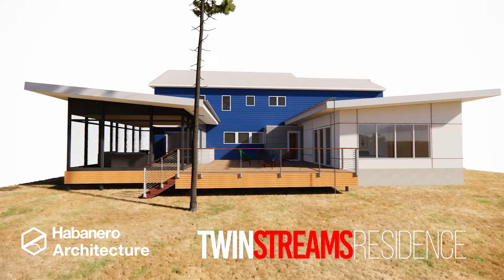Take a look at this Amazing Renovation in Chapel Hill. Architect Opens the Design Towards the Woods.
Twin Streams Residence features an addition that consists of two-angle volumes. A deck area interrupts the composition to provide sunlight towards the existing 1st floor.

Location: Chapel Hill, NC
Type: Single-Family
Status: Estimated completion in 2022

Make sure to check other animations on our YouTube Channel.

It is never too early to start planning your project.